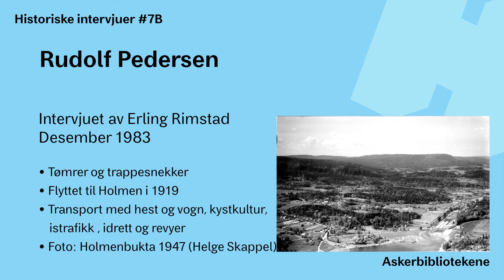7B - Rudolf Pedersen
Tømrer og trappesnekker. Flyttet til Holmen i 1919. Transport med hest og vogn, kystkultur,   istrafikk , idrett og revyer